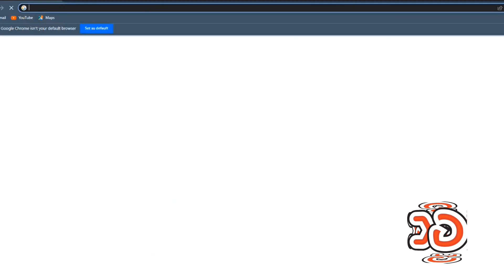City of Fantasy Gameplay